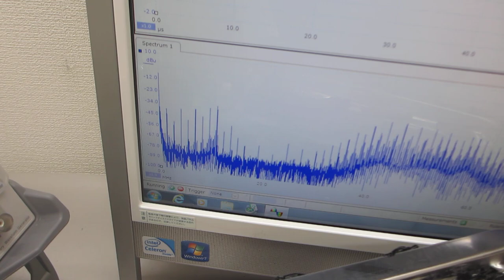オリジナル超音波実験ーー超音波振動子の表面弾性波を利用した非線形制御システムーー（超音波システム研究所）